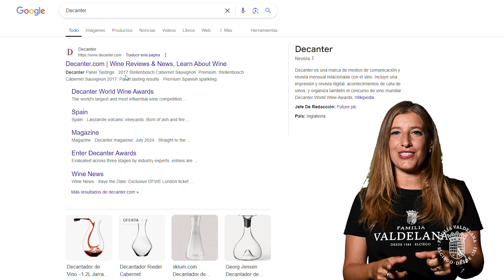MEJOR BLANCO de viñedo SINGULAR de DOCa. Rioja según Decanter | Tronco Negro de Bodegas Valdelana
Nuestro vino Tronco Negro ha sido valorado como el mejor blanco de viñedo singular de la DOCa Rioja en una cata a ciegas de la prestigiosa @Decantermagazine.

0) Introducción 00:00.
¿Sabéis que tenemos el mejor blanco de viñedo singular de todo Rioja? Y este ha sido: Tronco Negro.

1) Un reconocimiento de la revista Decanter 00:11.
La prestigiosa revista de vinos Decanter, que lleva presente en el sector del vino 50 años y está en 100 países, tras una cata a ciegas de viñedos singulares en Rioja, ha concedido 95 puntos a Tronco Negro y ha dicho que es el mejor blanco singular de toda la región.

2) El viñedo singular Tronco Negro 00:30.
Tronco Negro es un viñedo singular plantado alrededor de 1935 en Elciego. Y es que de este viñedo singular tan especial nace un hongo oscuro, un hongo negro que, dice la leyenda, nos han contado nuestros abuelos, tomado y cocido a altas temperaturas puede ser beneficioso para la salud, pero si lo comes crudo puede llegar incluso a causar la muerte.

3) Cómpralo en nuestra tienda online 00:40.
De estas cepas tan solo nacen 600 botellas, que son espectaculares y aunque quedan muy poquitas, alguna podéis aún conseguir.